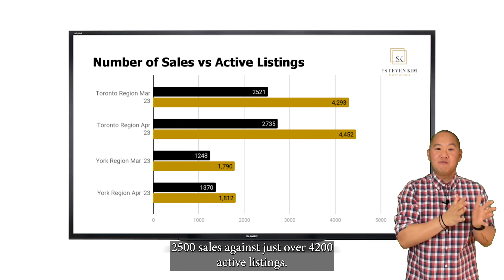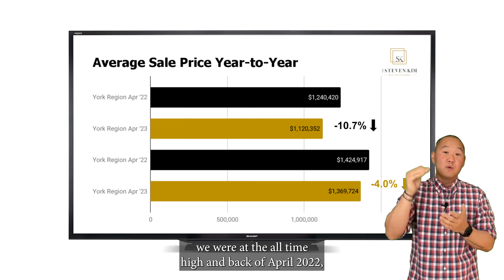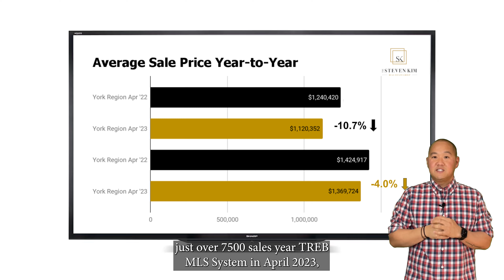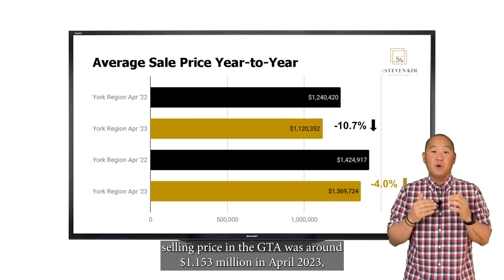Toronto/GTA April ‘23 Housing Report 🏡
𝕋𝕙𝕖 𝕊𝕡𝕣𝕚𝕟𝕘 𝕄𝕒𝕣𝕜𝕖𝕥 𝕚𝕤 𝕠𝕟…🔥🔥🔥

Let’s take a look 👀 at the numbers and stats for the month 🗓 of April 2023 as they pertain to the housing 🏡 markets in Toronto and the GTA 📊

We are beginning to see a gradual improvement in sales and average selling price. Many buyers have come to terms with higher borrowing costs and are taking advantage of lower selling prices compared to this time last year. The issue moving forward will not be the demand for ownership housing, but rather the ability to meet this demand with adequate!

Got a❓...DM me 📱